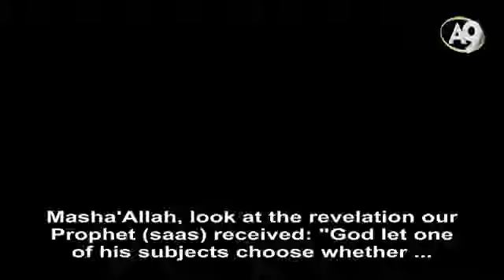Significant unknown details regarding the life Our Prophet Hazrat Muhammad (saas)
Excerpt from Mr. Adnan Oktar's Live Conversation on A9TV dated October 16th, 2015